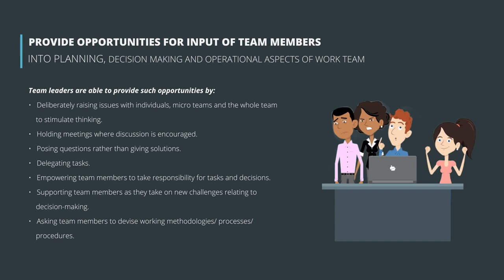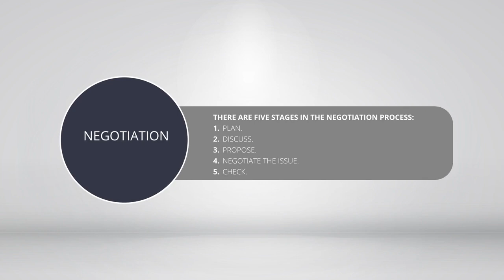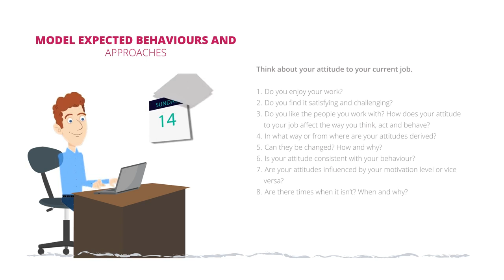Lead team to develop cohesion